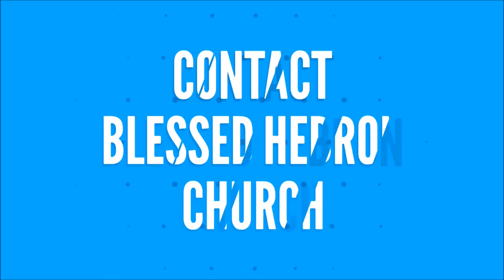PSALMS/சங்கீதம் 107:1| துதிப்பதினால் வரும் நன்மைகள்| GOODNESS OF PRAISE | DAILY DEVOTION| 8/5/2018